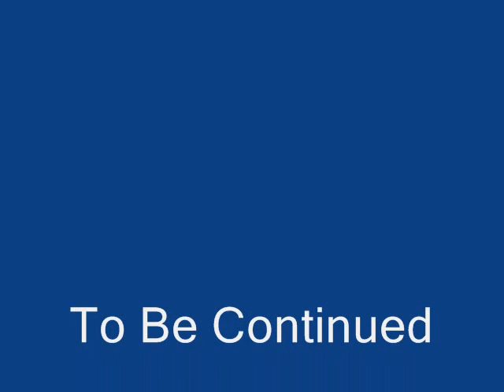Underground bands Part 102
Angst - Divine Wrath
Ars Manifestia - From The Trascendental Starry Sky
Sadistic Noise - Armagedon
Andrarakh - Im Zeichen Der SN 1987a. Teil I - In Die Ewigen Sphaeren Sanduleaks  Amystery - Nailed
Avsky - The Plague